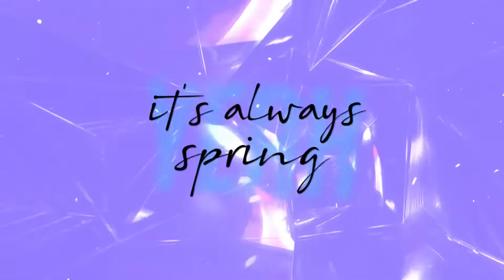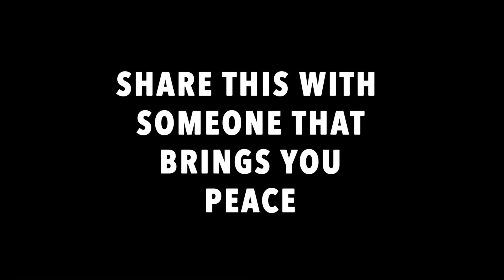JClay - Peace (feat. JustTroy & Gelina Batts) [Lyric Video]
It's more than an affirmation.

JClay is a hip-hop music artist that focuses on positivity, healing, and spiritual enlightenment.